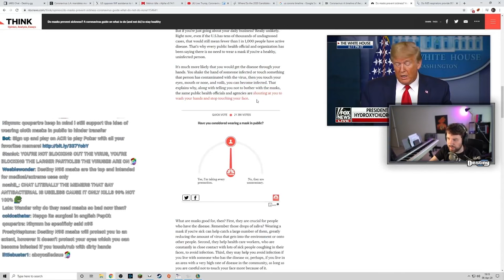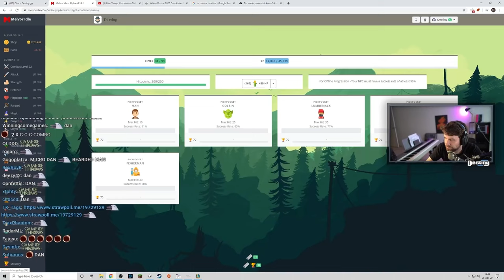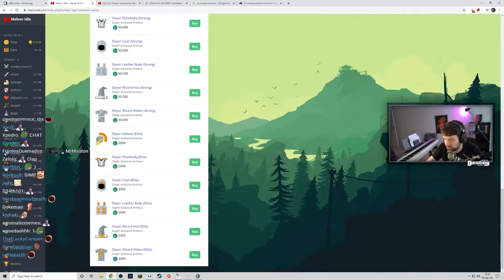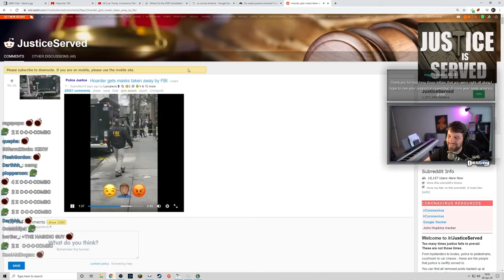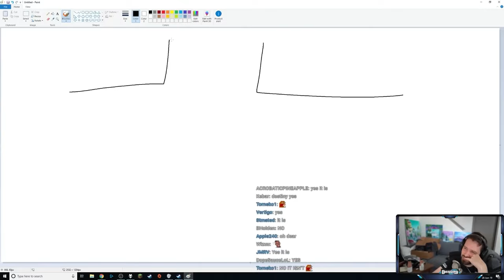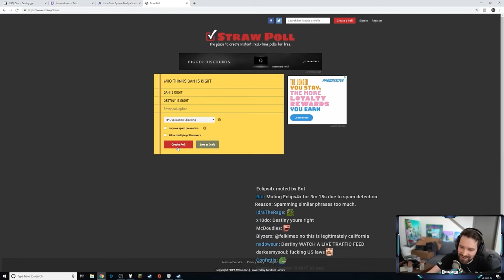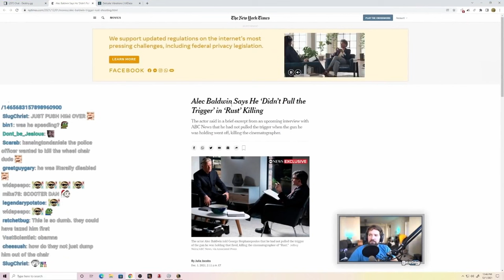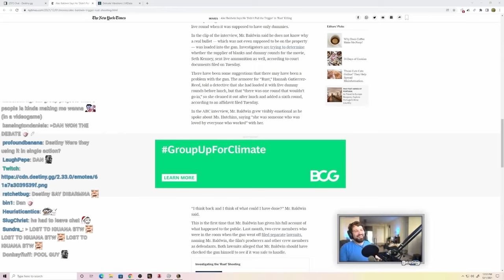Dan is Never Wrong | Dan's Best Debates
Compilations of Dan's greatest W's against Destiny. Also featuring Mr. Mouton and Devin Nash.

TIMESTAMPS:
00:00 The N95 Mask Debate
14:57 The Stop Sign Debate
34:41 The Alec Baldwin Debate
41:21 The Dune Debate
47:46 Dan was right about Lav and Mrgirl

Big ups to AlbertoFCB